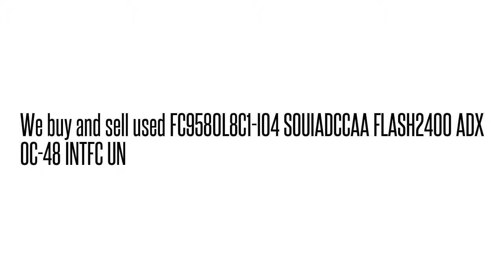FC9580L8C1-I04 SOUIADCCAA FLASH2400 ADX OC-48 INTFC U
FC9580L8C1-I04 SOUIADCCAA  FLASH2400 ADX OC-48 INTFC U We buy/sell used Fujtisu networking Equipment. Cash for your used Equipment.